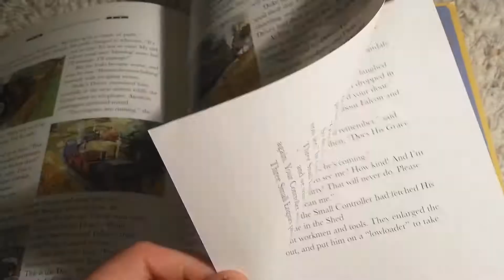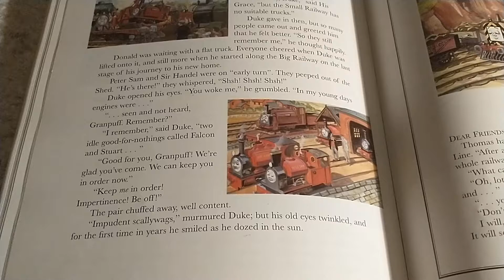Storytime Reading Error Fixing 3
I believe in a couple previous videos I might have made a couple reading errors so I decided to fix them in this reading error fixing video.